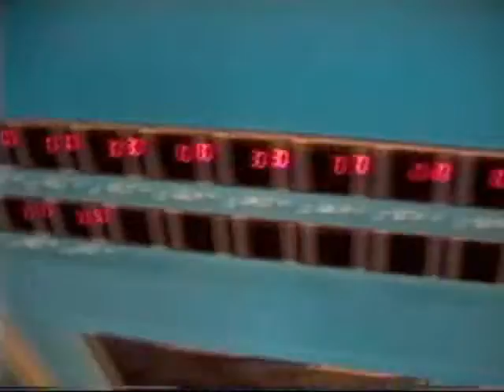1991年のとーぶカードを買う Buying a Tobu Ticket Card 910503